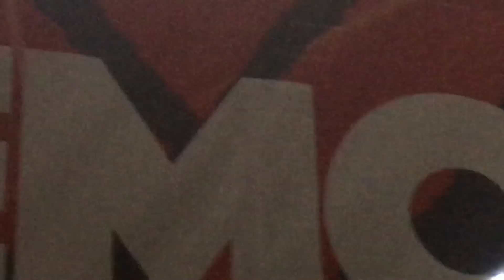Gorillaz - Cross Pollinating Blur-Song 2 with Graham Coxon, Demon Dayz Fest LA, October 20, 2018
Yes, it really, really, really did happen